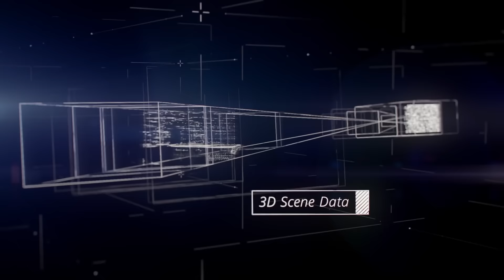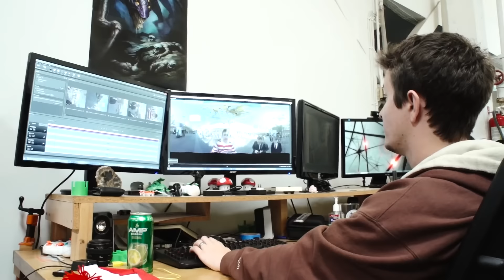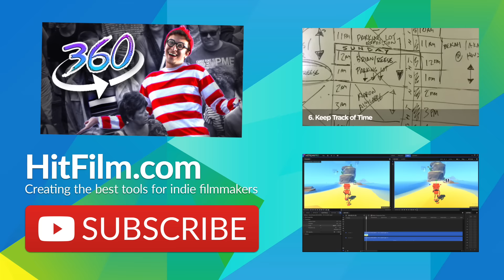We went to NAB! Corridor Digital, Lytro & RodyPolis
HitFilm are working on something VERY SPECIAL this week, so instead of our usual tips we talk you through some of the highlights of the NAB Show 2016.